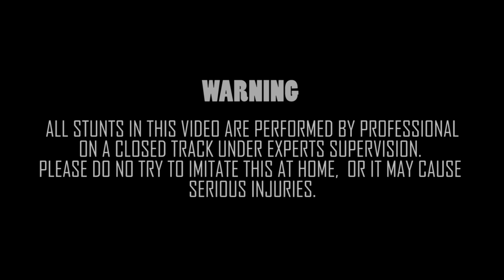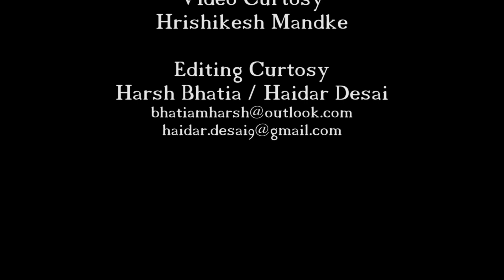BMW | GS 1200 Rally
The BMW R1200GS and R1200GS Adventure are motorcycles. Not much to say about it, it is truly an incredible piece of art. The boxer engine which is the most fascinating thing about this bike which is unusual for an adventure tourer. The humungous machine can conquer just any terrain thrown at it. In spite of the big engine, the bike is very stable and completely balanced to give the rider comfort and confidence on rough terrain and to glide on the tarmac. Have the Germans got the perfect recipe for an offroad tourer?

Hey there thank you for checking out my video.

Gear I Use:
Canon 77D
Canon EF-S 18-55 (Kit Lens)